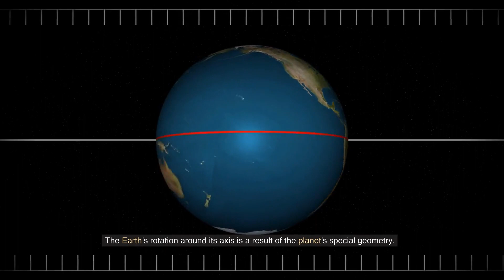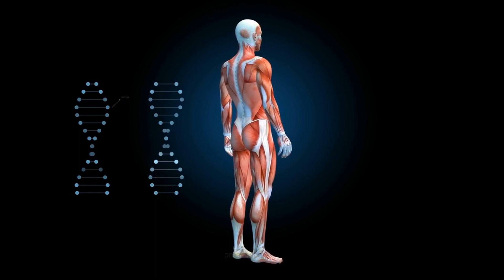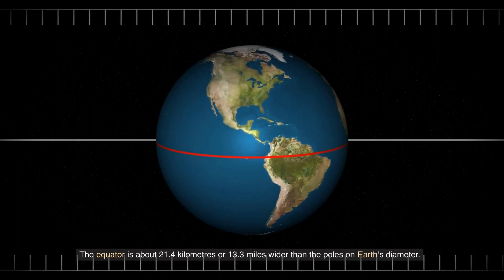If Earth's rotation ceases suddenly, what all events will happen?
Earth spinning
Insta Big
Insta Big Channel
Insta Big Youtube Channel

If Earth's rotation were to cease suddenly, what would happen to it? The Earth's rotation has slowed by around 6 hours in the last 2740 years. In geography class, we learn that Earth rotates on its axis as it travels around the sun. That's what controls the pattern of day and night. You won't want to miss this if you've ever wondered what would happen if the Earth abruptly stopped spinning. Why does Earth spin, exactly? The Earth's rotation around its axis is a result of the planet's special geometry. Around 4.6 billion years ago, a massive cloud of gas and dust exploded, giving rise to the Earth. There is no air friction to slow down anything in space, thus once something starts travelling, it can't be stopped. Imagine a spinning top that never stops spinning. This could never happen since Earth's atmosphere always acts as a brake. Unlike a top you spin in your fingers, the Earth hasn't stopped spinning because of the absence of friction in space. Can Earth possibly stop spinning? The planet is likely to keep on spinning unless some force working in the opposite direction is applied. Although the Earth will carry on spinning forever, it is nonetheless interesting to speculate on what may happen if it suddenly stopped. Now imagine, if there is a nonstop day light for a period of six months without nights. Could you fathom such a thing happening? Indeed, if Earth's rotation were to stop, that would be the case. If Earth's rotation suddenly stopped, the daily cycle of day and night would be disrupted. This means that, one side of the planet will have constant day light and the other side of the planet will go into darkness, for a period of 6 months. The side of Earth facing the sun would experience increasingly scorching temperatures, while the side facing away from the sun would be engulfed in freezing cold. Extreme day-to-night temperature fluctuations produce wind gusts that are as big as the entire planet. This will also, cause your internal clock to become disorganised. Did you know that your internal body clock is maintained by the daily cycle of light and dark? Disrupting this day and night schedule will disrupt your health. If the Earth abruptly stopped rotating, your entire sleep-wake cycle would be messed up. It's the equivalent of jet lag, except it would be a continuous 6 months jet lag, considerably more severe. This may have far-reaching effects on hormone production, energy use, and temperature regulation, among other body processes. The planet's magnetic field will be annihilated. The strong magnetic field of Earth shields its inhabitants from harmful radiation from all throughout the solar system and beyond. Without Earth's protective magnetic field, these harmful cosmic rays are able to penetrate our atmosphere, where they may cause serious harm to humans and all animals living on the planet's surface. Birds use the Earth's magnetic field as a navigational aid, and without it, they would get lost if they were to fly to an unfamiliar place. Every night, the same stars will be visible in the sky. One of the most mesmerising things to see in the night sky is the constellations as they move across the sky. In a world where Earth ceased to rotate, the night sky would never change; the constellations would remain in the same positions throughout the year. Soon, water will begin to move toward the poles. The equator is about 21.4 kilometres or 13.3 miles wider than the poles on Earth's diameter. All of this took place when the Earth was forming billions of years ago. Both solid matter and liquid water were pulled toward the centre of the Earth by the centrifugal force generated by the planet's rotation. Since the Earth spins, water levels are up to eight kilometres more around the equator. If the Earth stops spinning, the gravitational force holding the water in place will disappear. As a result, water moves away from the equator and toward the poles, Thus, water travels from the equator to the poles, allowing one to go around the Earth without ever seeing a body of water. In this scenario, the equator will just be a strip of land that divides the two oceans at the northern and southern poles. Objects will start flying towards the east.